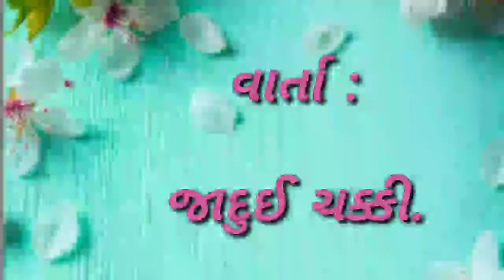GUJ MED STD 2 STORY JADUI CHAKKI